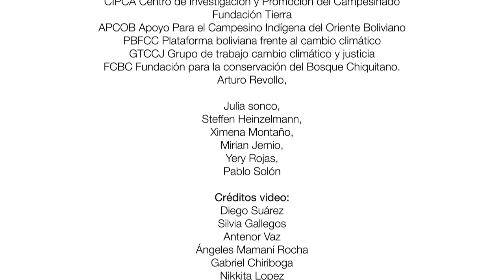Caso: Chiquitania, Chaco y Amazonia Vs. El Gobierno Plurinacional de Bolivia.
Para ver las audiencias, por favor refiéranse a los siguientes vínculos

En caso de necesitar más información, por favor comuníquese con las siguientes direcciones:

El TIDN resuelve que los incendios del 2019 fueron un Ecocidio ocasionado por la política de Estado y el agronegocio

El Tribunal Internacional por los Derechos de la Naturaleza (TIDN) en la lectura de la sentencia por el caso: Chiquitanía, Chaco y Amazonia Vs. Estado Plurinacional de Bolivia, declaró que los incendios del 2019 fueron un “ecocidio provocado por la política de Estado y el agronegocio”, y estableció la abrogación de las normas señaladas como “incendiarias” a fin de que estos hechos no se repitan.

“En base a estos antecedentes, los demandantes identifican como autores del delito de ecocidio a las autoridades administrativas, legislativas y judiciales, quienes diseñaron la política, aprobaron el paquete legislativo y, ocurridos los incendios, favorecen a las condiciones de impunidad para los perpetradores. Además, indican como autores a los grupos fácticos representados por los grandes ganaderos, empresarios agroindustriales, por lo que este Tribunal se ha formado convicción a ese respecto. Por tanto, se concluyen que corresponde la sindicación como autores del delito de ecocidio contra la ecoregión Chiquitanía, Amazonía y Chaco de Bolivia al: Gobierno de Evo Morales 2019, Gobierno Añez 2020 y Gobernación de Santa Cruz y Beni; (a la) Autoridad de Fiscalización y Control de Bosques y Tierra (ABT), Instituto Nacional de Reforma Agraria (INRA) y otras; (a la) Asamblea Legislativa. Bancadas del oficialismo y la oposición; (a la) Fiscalía, Poder Judicial y Tribunal Agroambiental; (y al) extractivismo agroganadero y de soya transgénica para la exportación”, dictan en la sentencia.

Asimismo, entre las resoluciones, el TIDN establece garantías para que los incendios no ocurran nuevamente, entre ellas la abrogación de las normas que promueven la ampliación de la frontera agraria y con ello las quemas y desmontes. Específicamente se refieren a las siguientes leyes:
• Ley N° 337 de Apoyo a la Producción de Alimentos y Restitución de Bosques y su D.S. 1578
• Ley N° 502, Ley N° 739 y Ley N° 952, de ampliaciones del plazos y modificaciones de la Ley 337.
• Ley N° 741, de Autorización de Desmonte hasta 20 hectáreas para pequeñas propiedades y propiedades comunitarias o colectivas para actividades agrícolas y pecuarias.
• Ley N° 1171 de Uso y Manejo Racional de Quemas.
• Decreto Supremo 3973 de Modificación y Ampliación del Desmonte para actividades agropecuarias en tierras privadas y comunitarias.
• Ley N° 1098 y D.S. 3874 sobre autorización de eventos de soya transgénica asociada a la producción de biodiesel.
• Ley Departamental 93/2019 (Beni) sobre la aprobación del Plan de Uso del Suelo del Beni.
• D.S. 4232 y D.S. 4238 que autorizan al Comité Nacional de Bioseguridad establecer procedimientos abreviados para la evaluación del maíz, caña de azúcar, algodón, trigo y soya, genéticamente modificados en sus diferentes eventos, destinados al abastecimiento del consumo interno y comercialización externa.
• R.A. 084/2020 SENASAG que aprueba requisitos fitosanitarios para la importación de Eucalyptus spp. para ser implementados en plantaciones forestales.
La decisión fue dada a conocer por las y los jueces Nancy Yañez, de Chile; Patricia Gualinga, de Ecuador; y Felicio Pontes, de Brasil, quienes dirigieron las audiencias virtuales del lunes 17 y martes 18 de agosto, en las que recibieron los testimonios de las organizaciones indígenas, organizaciones, activistas, bomberos, la Gobernación de Santa Cruz y el Gobierno Municipal de San Ignacio de Velasco.

El Tribunal se compromete a dar seguimiento a este crimen de ecocidio de ejecución continua, ya que se sigue repitiendo, y establecer una comisión permanente para vigilarlo.

El TIDN recomienda fuertemente que las organizaciones, comunidades y colectivos que han presentado pruebas en esta audiencia, presenten este caso de violación a los derechos de la naturaleza ante el marco jurídico boliviano.

Finalmente, el TIDN abrirá la presente sentencia a toda la Asamblea de jueces del Tribunal Internacional de los Derechos de la Naturaleza para conseguir más adhesiones, la misma que será circulada en un mes con todas las firmas conseguidas.